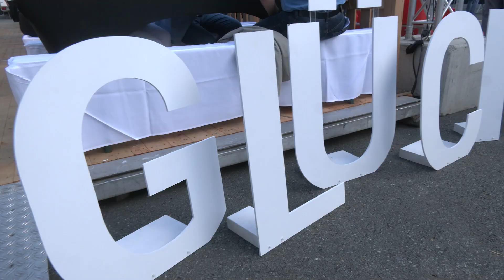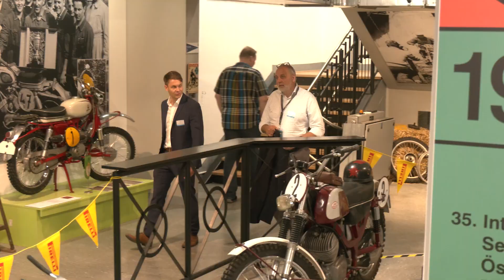Summer Lounge der Wirtschaft in der Motorradstadt Zschopau 2024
Die "Summer Lounge der Wirtschaft" feierte ihre 10. Auflage am 16. August 2024 in der historischen Kulisse des ehemaligen MZ-Werks in der Motorradstadt Zschopau.

Kamera/Redaktion: Frank Langer
Schnitt: Kevin Preuß

Auf unserem YouTube Kanal finden Sie immer aktuelle Beiträge aus unserem Sendegebiet.

Glück Auf TV - Fernsehen im Erzgebirge 2024
Adresse:
Herzog Heinrich Str. 7
09496 Marienberg
Frank Langer, Geschäftsführer